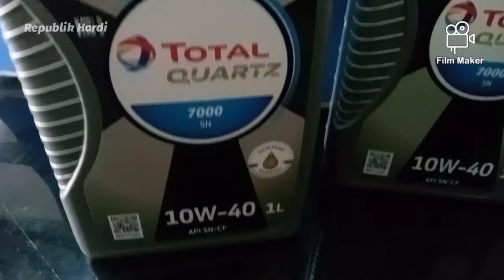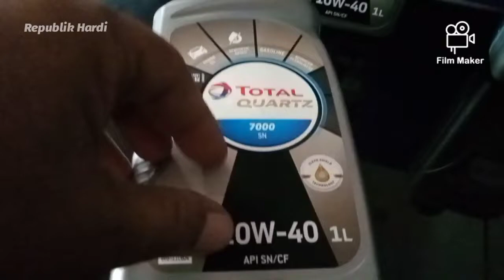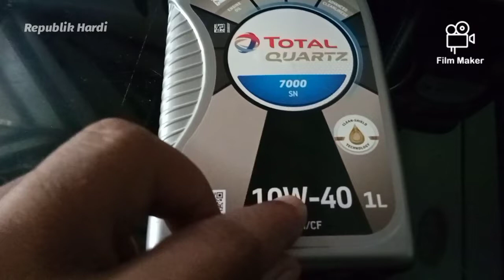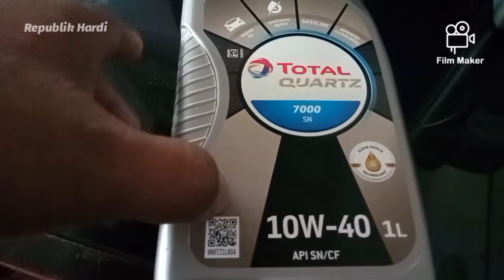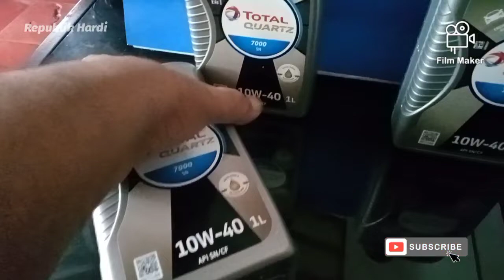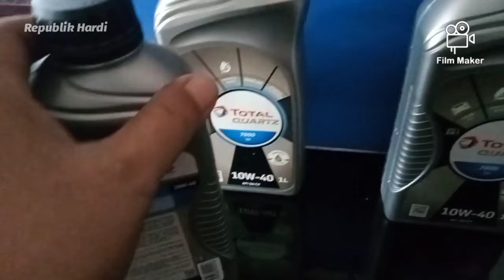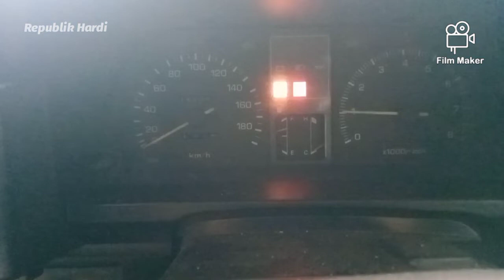Ganti Oli Mesin Starlet? Total Quartz Aja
Akhirnya tiba waktu ganti Olie Mesin, kali ini kita pakai Olie mesin Total Quartz 7000 Api service SN 10w-40.

kok pake olie encer ? berisik donk suara mesinnya
eits tunggu dulu, saksikan video nya dulu sampai selesai ya.

Bagi yg ingin menggunakan olie Total yang terjamin keasliannya bisa menghubungi
DEPOK AUTO CARE, Kalimulya Depok
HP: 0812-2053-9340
sudah praktis dan asli

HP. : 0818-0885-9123